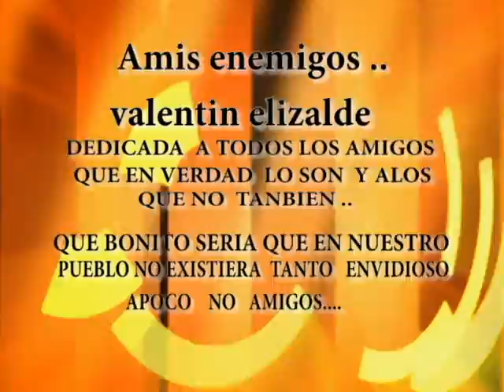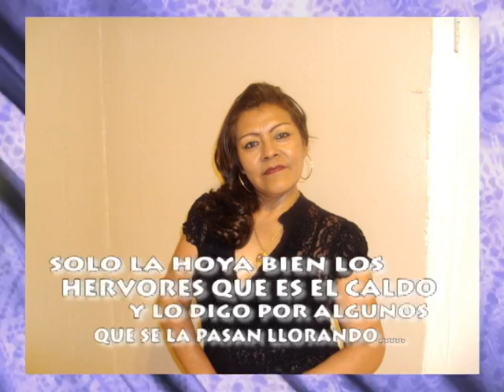am is enemigos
NO LE TENGAN MIEDO ALAS RATAS SI TENGALES MIEDO A LOS RATONES PREGUNTENSE POR QUE ---COMO DICEN AQUELLOS SI LA PERRA ESTABA AMARRADA NO LA DEVIERON DE SOLTAR CONSTE QUE YO SE LOS DECIA AHORA SE ARREPIENTEN LOS QUE NO LA CONOCIAN